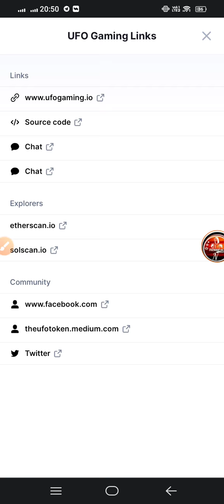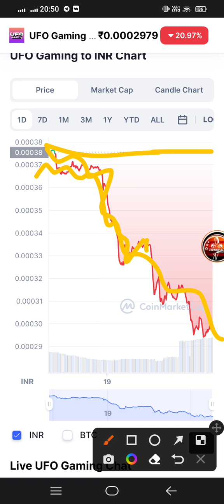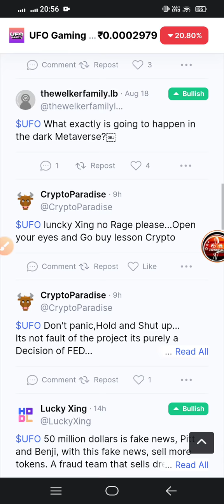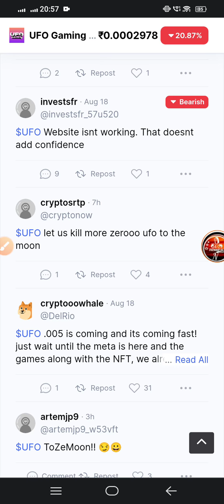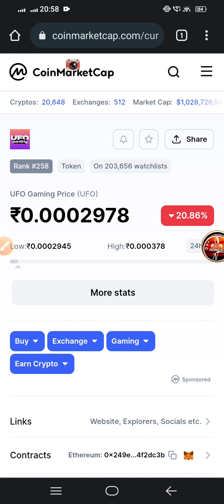Ufo gaming 4 zero kill 🤩 Ufo gaming crypto / Ufo gaming price prediction / Ufo gaming latest news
All Queries Solved here 👇

Best Cryptocurrency to invest in 2022
UFO Gaming coins
UFO Gaming News today
UFO Gaming Coins latest update
Babydoge coin news today
Babydoge price prediction
Bitgert Something big is coming
Bitgert Tier -1 Exchange listing
Bitgert coin news today
Bitgert is a gem coin
Bitgert brise
Bitgert latest update
Bitgert coin latest update
Bitgert coin explain
Bitgert coin review
Latest Bitgert news
Latest Coin
Latest coin to launch in 2022 crypto
cryptocurrency news
crypto news
crypto update
crypto market
crypto update today
erypto market crash
crypto news today hindi
crypto future
latest cryptocurrency news today latest cryptocurrency news
latest cryptocurrency
latest cryptocurrency news in india
best crypto coin to invest in 2O22